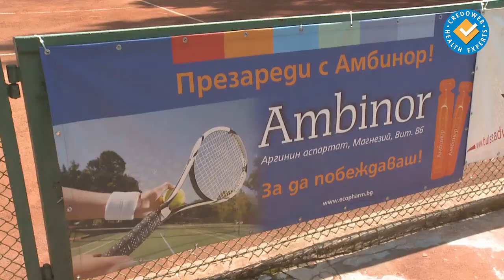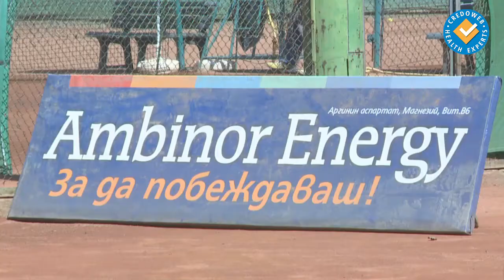Финал на Амбинор Къп - август 2016 г.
Най-дълго продължилият финал в историята на турнира